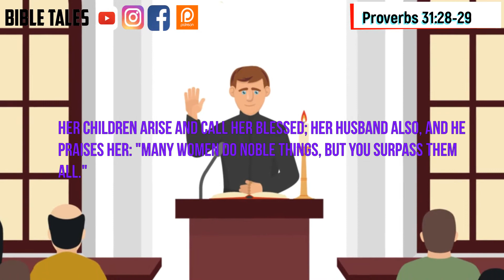Proverbs 31:28-29 Bible Animated Verse 27 November 2021